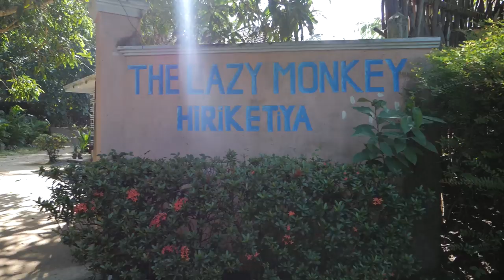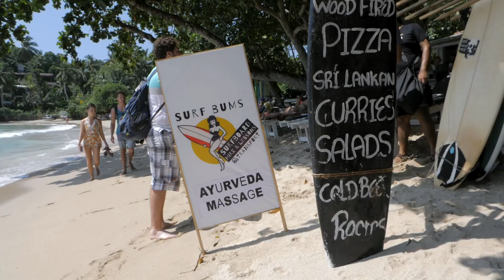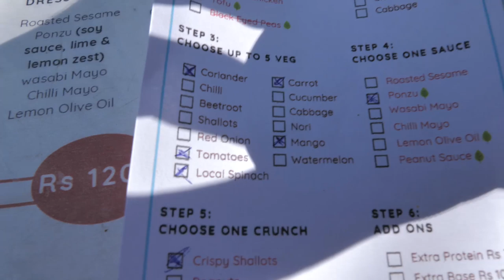FOREIGNERS FIRST TIME SURFING | Beautiful Sri Lanka Beach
It's crazy to think that i have lived in Australia my whole life but i've never been surfing before...UNTIL NOW! Today I attempt my first ever surf sesh at hiriketiya beach without any knowledge of how to do it. To be honest i feel like i did pretty well...must just be the Australian blood in me 😉